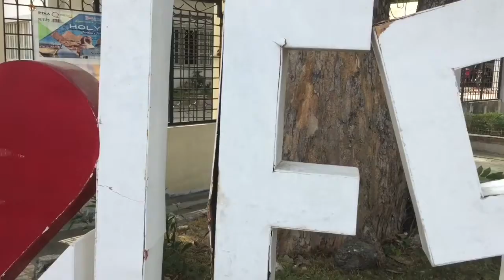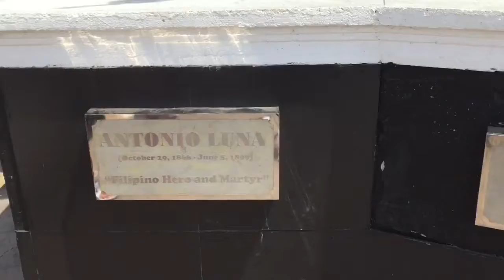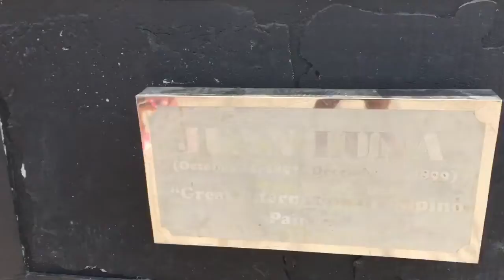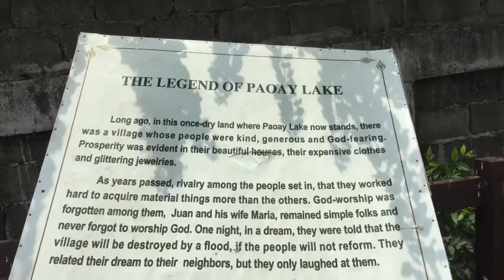Week 5: Pot in the Philippines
Hope you guys liked week 5 of “Trip to the Philippines” I’m so excited for you guys to see the rest my trip to the Philippines.

Starring:
Pathrick as himself
Pathrick’s family as themeselves

See you guys next Saturday.